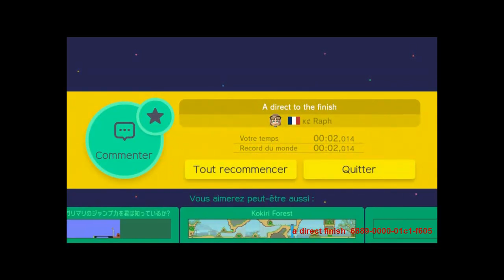super mario maker divers stages 11